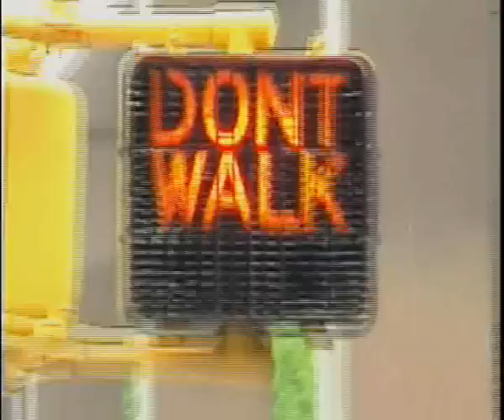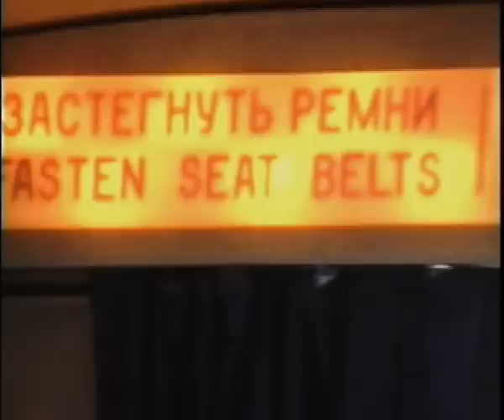Гости из будущего-Метко